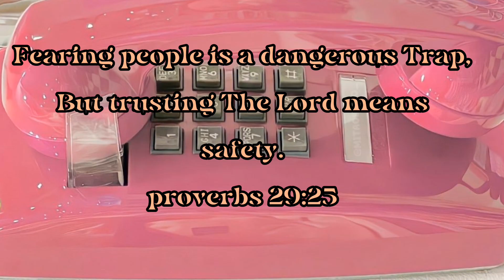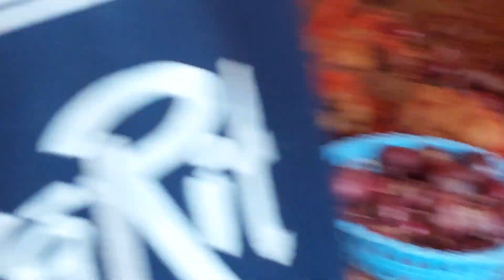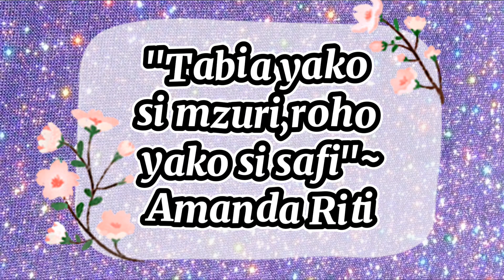Weekly dose of moi✨️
hey guys ,as you watch this vlog check out my lyric video say say.

shot by me using samsunga73 ‎@Samsung
edited also by me using